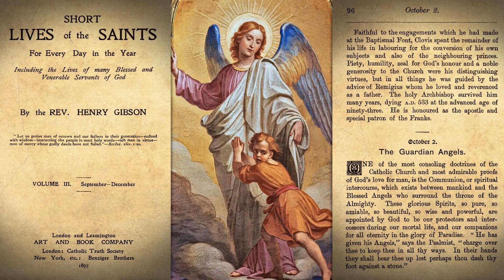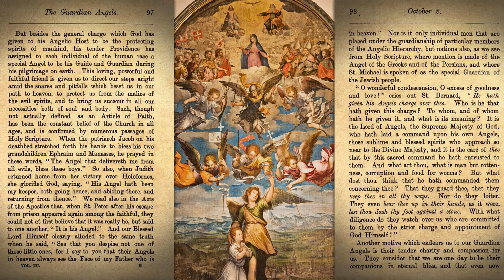The Guardian Angels {October 2} 📖🎧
Short Lives of the Saints
By Rev Henry Gibson
The Guardian Angels  (pages 96-99)
Copyright (1897)